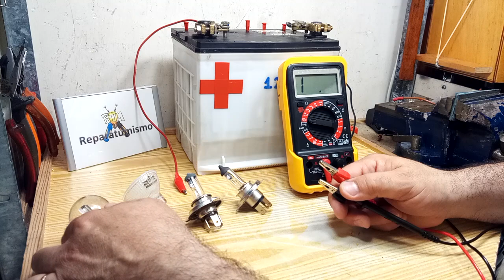¿SIRVE PARA ALGO UNA BOMBILLA DE FARO DE AUTOMOVIL FUNDIDA? SI, SIRVE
Cuando se nos funde una bombilla de faro delantero de automóvil, cambiamos la misma y la fundida la desechamos,.
Estas bombillas tienen 2 filamentos y lo normal es que  que funda solo uno de ellos, quedando el otro  todavía en uso,  podemos darle una utilidad todavía a esa bombilla.
- Como lampara portátil.
- Como probador de carga de la batería.
- Como comprobador de la recarga de la batería si no tenemos amperímetro, para saber si circula intensidad de recarga.